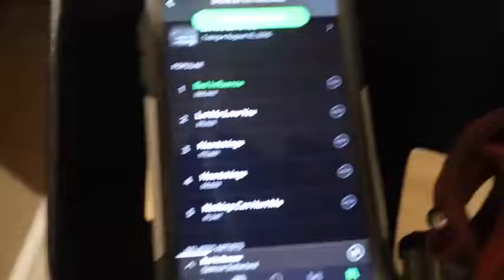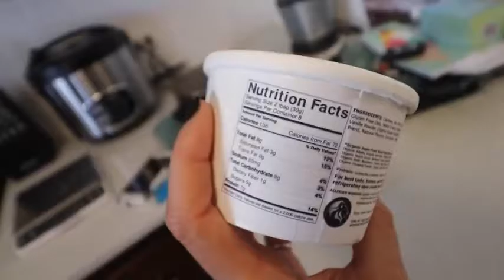What I Look Like After A Week Of Indulging In Vegas 1 -Amanda Bucci Channel